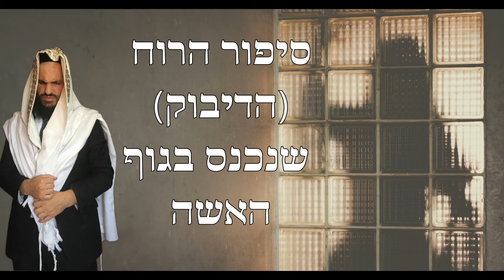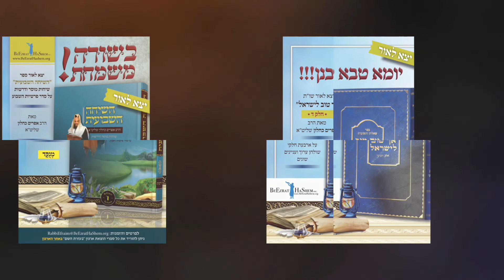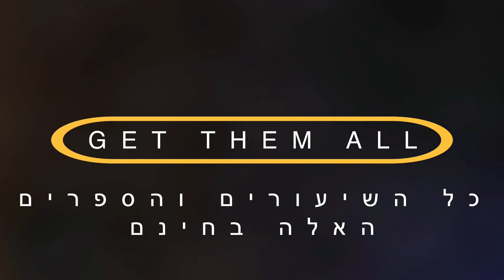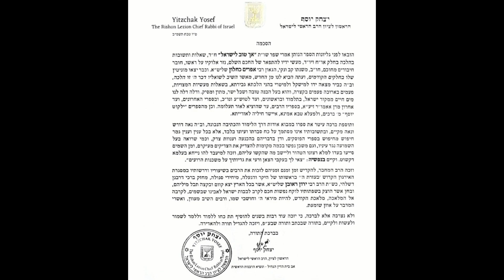סיפור הרוח (הדיבוק) שנכנס בגוף האשה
סיפור מפחיד ומזעזע על הוצאת דיבוק שנכנס בגוף אשה וכמה חמורה מידת הכעס